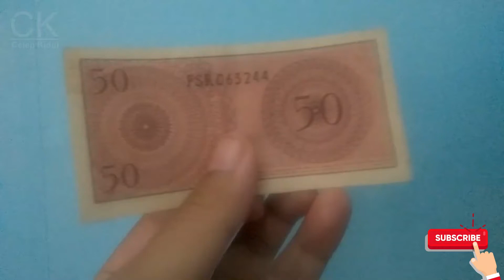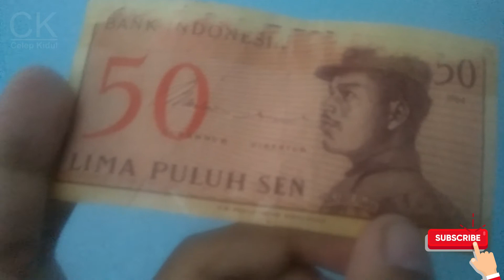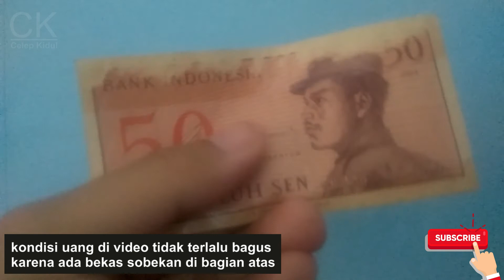SEJARAH 50 SEN INDONESIA 1964 | KOLEKSI UANG KERTAS INDONESIA LIMA PULUH SEN SUKARELAWAN TAHUN 1964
Setelah membahas Daftar Sejarah uang Koin Kuno Indonesia Dari Masa ke Masa Paling Lengkap, Celep Kidul membuat playlist baru Daftar Sejarah Uang Kertas Kuno Indonesia dari Masa ke Masa Paling Lengkap. Dalam video pertama ini celep kidul membahas sejarah 50 sen indonesia 1964 yang termasuk dalam koleksi uang kertas indonesia lima puluh sen sukarelawan tahun 1964. Berikut ini beberapa informasi seputar uang seri sukarelawan 50 sen tahun 1964.

Uang sen tahun 1964 merupakan uang kuno yang termasuk dalam uang seri sukarelawan. Adapun penjelasan tentang ciri-ciri yang terdapat dalam 50 sen 1964 adalah sebagai berikut ini:

1. Gambar uang 50 sen indonesia 1964 ini, pada bagian depan bergambar sukarelawan.
2. Kemudian pada bagian belakang gambar uang 50 sen ini bergambar angka 50.
3. Mengenai ukuran uang kertas ini mempunyai ukuran: 112 x 56 mm.
4. Uang kuno ini dicetak oleh: P.N. Pertjetakan Kebajoran.
5. Tanda tangan yang terdapat pada uang 50 sen indonesia adalah tanda tangan Jusuf Muda Dalam - Hertatijanto.
6. Tidak terdapat tanda air atau watermark pada uang kuno ini jika diterawang.
7. Terdapat serat halus pada permukaan uang kertas ini.
8. Pada bagian belakang terdapat nomor seri yang terdiri dari 3 huruf 6 angka.

Mengenai kondisi pada uang kuno 50 sen 1964 dalam video ini kondisinya kurang bagus ada bekas robekan dibagian depan atas. Untuk kamu yang mengoleksi uang kuno atau kolektor uang kuno dan memiliki uang 50 sen 1964 ini jangan lupa disimpan dengan baik ya karena harga uang kertas 50 sen 1964 semakin naik seiring dengan bertambahnya waktu.

SEJARAH MATA UANG INDIA BATAV 1815 | KOLEKSI KOIN KUNO HINDIA BELANDA TAHUN 1815 | KOLEKTOR UANG KUNO KEDIRI

SEJARAH KOIN VOC 1770 | KOLEKSI MATA UANG KUNO HINDIA BELANDA TAHUN 1770 | KOLEKTOR KOIN KUNO KEDIRI

Musik gratis dari Youtube : Fantasyland
Alat Rekam : Kamera HP Xiaomi Redmi Note 3 Pro